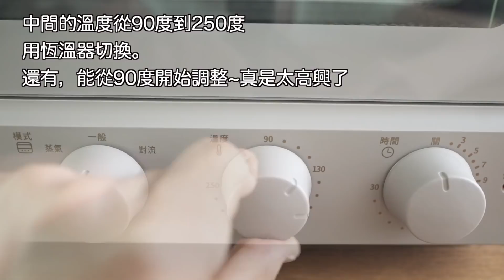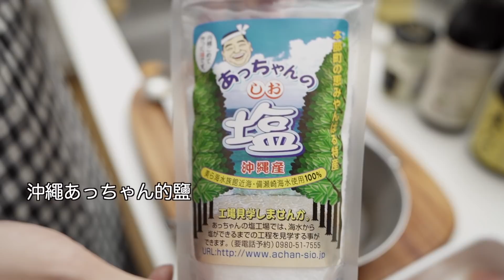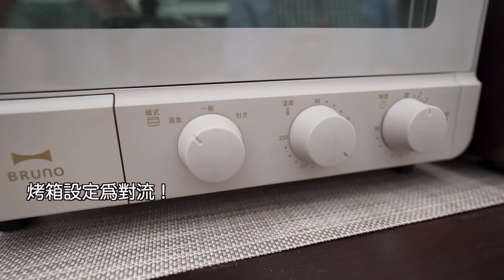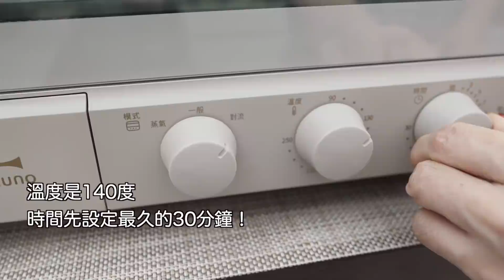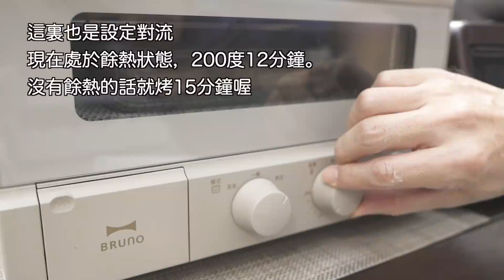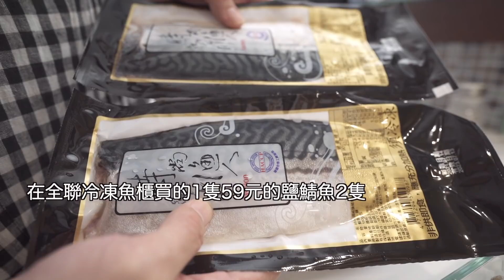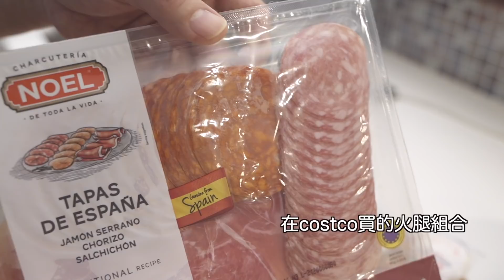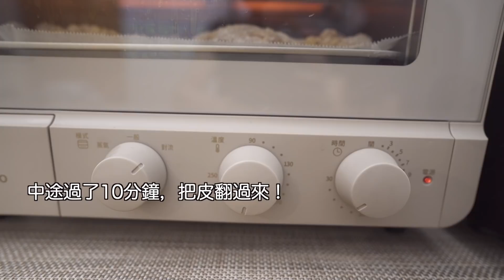【蒸氣烘焙烤箱】烤出3天的料理記錄 / 煎熬！奶油焗烤馬鈴薯 / 絕品烤洋蔥 / 不炸的日式炸雞排 / 用烤箱烤漢堡排 / 橄欖油醃製乾番茄 / 日本夫婦在台北生活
今天我們用Bruno新出的Bruno蒸氣烘焙烤箱crassy+分享三天的烤箱料理。
我們家本來就有Healsio的蒸氣烤箱，但一想到維修等問題，就變成經常用微波爐。
雖然也有烤魚烤箱，但是因爲也用了5年，所以烤箱裡也充滿了魚腥味…所以這次我們談到了烤箱，原本想説如果是單純的烤麵包機的話就不要了，但是因爲帶有對流功能（對流模式），所以才想説嘗試看看。
没想到我們這樣做料理的範圍變得更廣，所以也決定和大家分享。

烤箱料理是可以讓人不用一直盯著顧著它隨心烹飪的料理。
家裡廚房窄的人或像我們家一樣爐子不多，不能同時做很多道料理的人，可好好利用烤箱就能簡單做出好吃的開胃菜或者是主菜。
特別是，此次烤箱裏出現的對流模式是讓輻射熱高效地向整體傳遞均勻熱度的方法，也是使食材變得最好吃的烹飪方法。烤麵包機只來用烤麵包就有點太可惜了！哈哈
這次做的料理也是用非常簡單的食材完成，做得最好吃的狀態，所以大家一定要試試看喔。
（這次影片中的烤洋蔥真的是絕品，好吃!!但是剛好相機没電關掉…沒能拍到吃的畫面，真的是太可惜了。）
我想我們家的餐桌上之後也會出現各式各樣的烤箱食譜，所以之後也敬請期待！

【影片內介紹料理】
橄欖油醃製乾番茄
絕品烤洋蔥
我家的牛肉漢堡排
烤咖喱
炸豆皮披薩
義大利風味鹽烤鯖魚
奶油焗烤馬鈴薯
不炸的日式大雞排

Chris Zabriskie の Laserdisc は、クリエイティブ・コモンズ - 表示 4.0 ライセンスに基づいて使用が許諾されます。